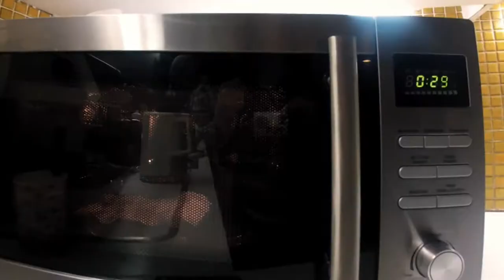Yer Old Faither, NZ Premiere, Doc Edge Festival 2021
Directed by Heather Croall. Set in the Australian industrial town of Whyalla, this is an intimate portrait of John Croall, a Glaswegian immigrant to Australia, and the father of director. John delivered three generations of babies and planted thousands of trees in the town. He was also a great letter writer, and this very personal documentary uses these letters as its point of departure.

This aging Australian is everyman, representing the struggles of an immigrant through the Twentieth Century. He is also exceptional.

In this portrayal is an exploration which seeks to encompass the broader issues raised by the actions and responsibility of a life lived with passion. His legacy is one that acts on and precedes the environmental crisis, that we all have a personal responsibility to follow through on. There is hope, there is a destination. Croall is a man striving for a dream we all need to believe in.

Doc Edge Festival 2021 will be in theatres (Auckland and Wellington) and online nationwide from 3 June until 11 July.